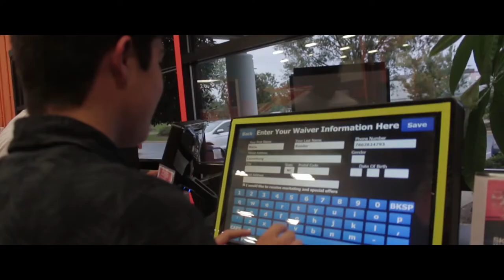HOW TO BACKFLIP ON A TRAMPOLINE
Comment YOUR THOUGHTS if you watched to end.

Equipment used:
*CANON T4i
*Pro Lavalier Lapel Microphone JK MIC-J 044 for Sennheiser Wireless Transmitter - Omnidirectional Condenser Mic

Adobe Premiere Pro CC 2015.3 for editing.

This really helps!!